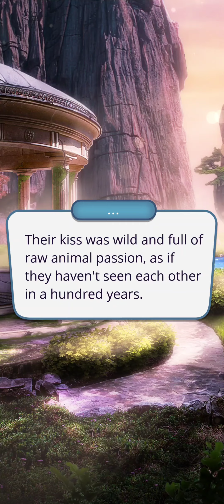Heaven's Secret Season 2 Episode 2 | 🖤 Lucifer Route | 🪽Angel Route | 👑 Path of High Glory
Archiving my most recent playthrough of Romance Club's HEAVEN'S SECRET. Unedited and just for fun.